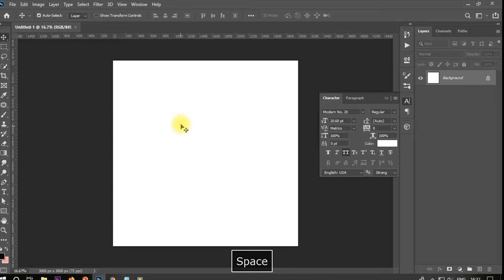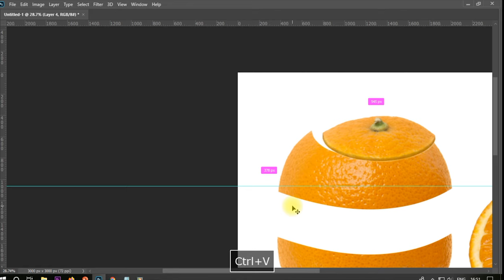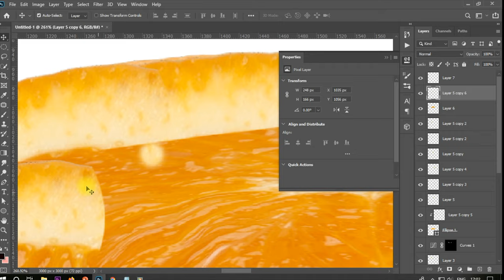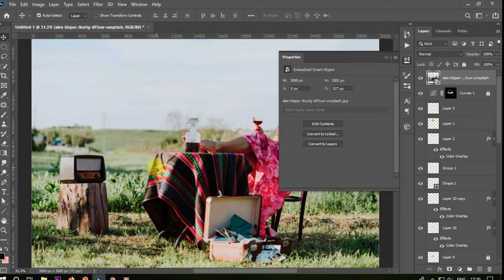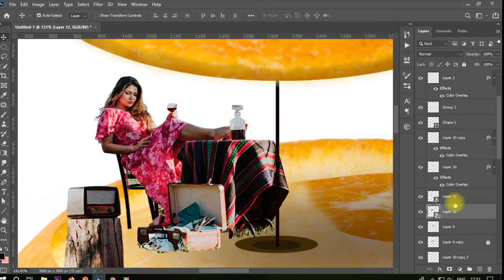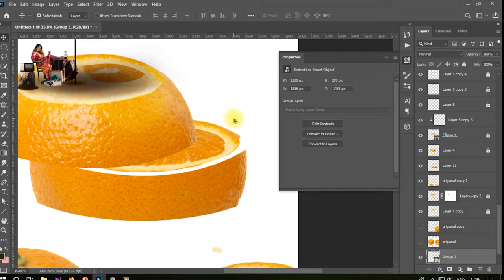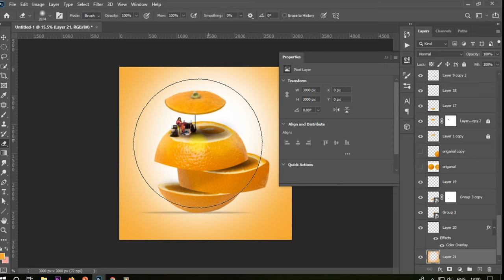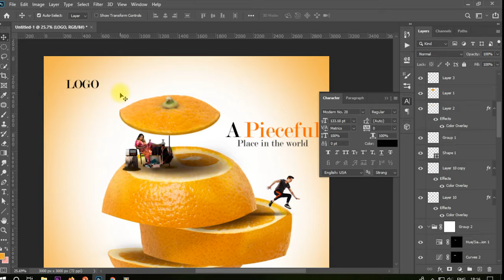Photoshop Manipulation - Picnic Bench From Orange | Creative Photo Manipulation | Main Knowedge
Hello ! i'm Harinder , from India
Editing Tutorials such as:
  - Photo Manipulation
  - Print Design
  - Graphic Design
  - Photo Effect
  - Color Effect

Description:
Basically to make this effect we will use orange  and make a picnic Table  , i will show you how to use masking and blending modes to match everything properly.